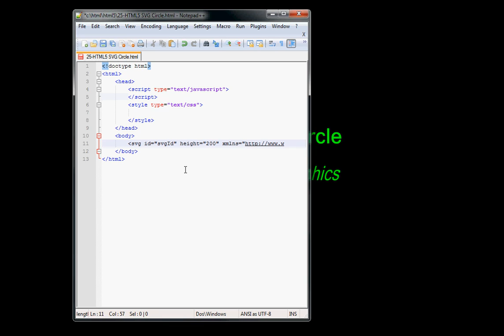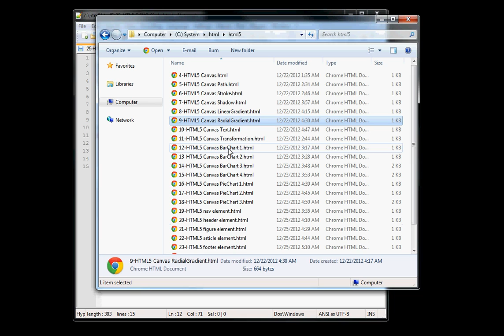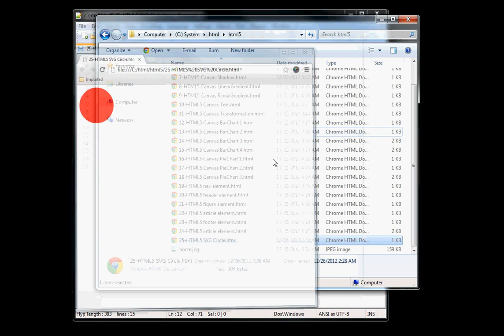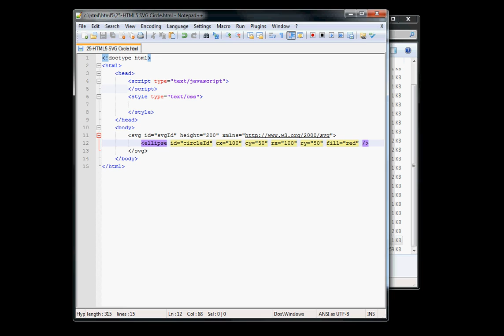25 HTML5 SVG Circle in Arabic